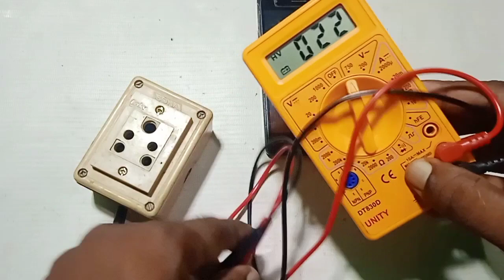Smartphone Charging Pin Problem | How to Solve Phone Charging Problem | Phone Not Charging Issue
Smartphone Charging Pin Problem | How to Solve Phone Charging Problem | Phone Not Charging Issue | @Mrskstechnical